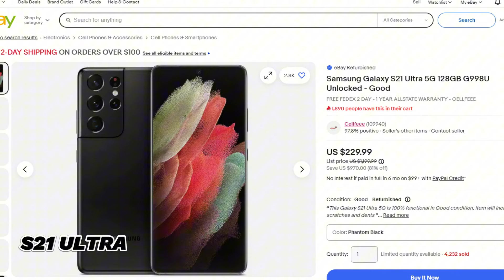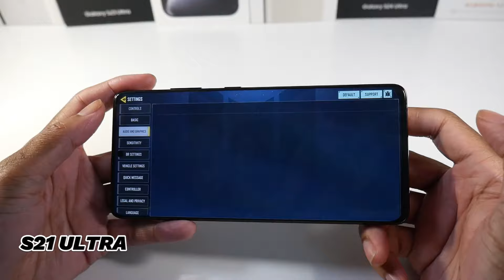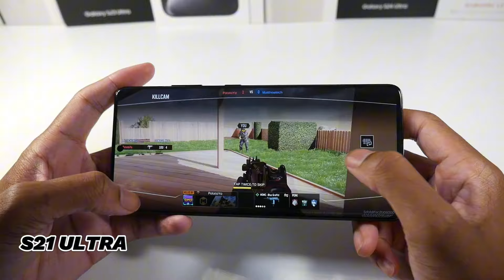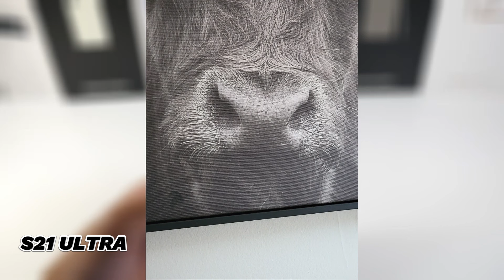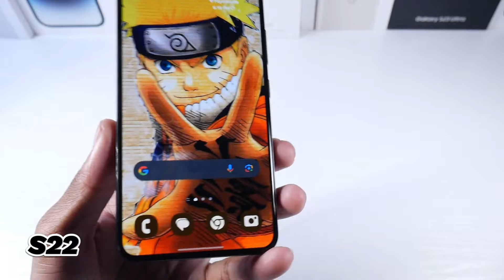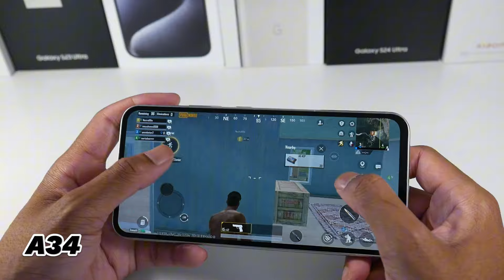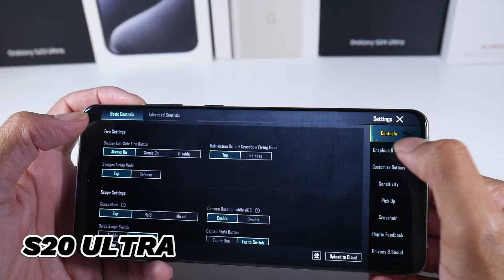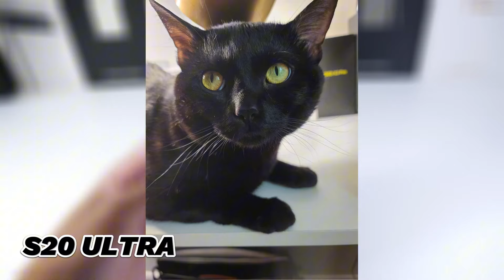Top 5 Best $200 Samsung Phones To Buy In Late 2024! (Cheap & Powerful Phones)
S21 FE
A34 5g
Samsung galaxy S21 ULTRA
Samsung Galaxy S20 ULTRA
Cheap Prices For iPhones:
IPHONE 13
iPhone 12
iPhone 12 Mini
IPhone 11
Apple iPhone Xs
Apple iPhone X
Apple iPhone SE 2020
IPhone XR
iPhone 8 Plus